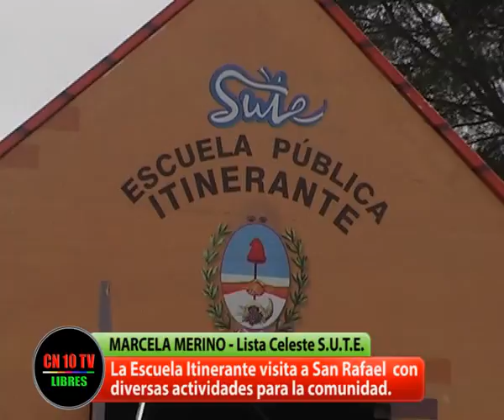LUCHA PERMANENTE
Desde la ciudad de Mendoza hicieron escala en nuestra ciudad, docentes pertenecientes al S.U.T.E., para manifestarse en contra de las políticas de la DGE, con nuevas modalidades de protesta.